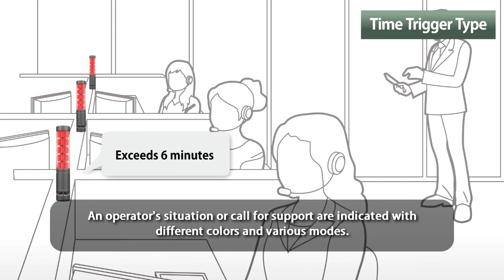IMPROVE EFFICIENCY IN ANZ CALL CENTER SUPERVISOR NOTIFICATION I PATLITE LA6 APPLICATION EXAMPLE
For other countries please contact your closest regional distributor.